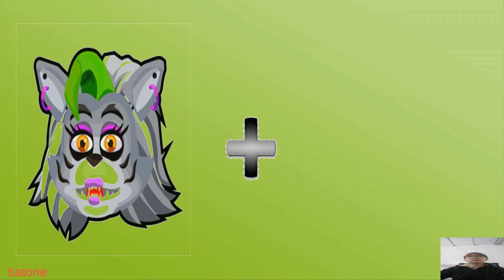Twisted Cupcake's + Twisted Foxy = ??? FNAF ANIMATION S107 - Tua one